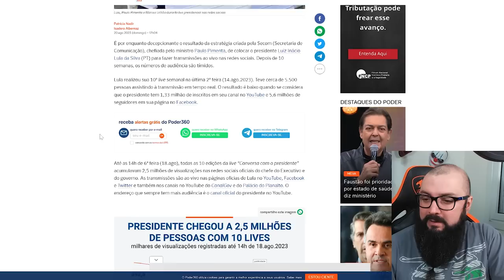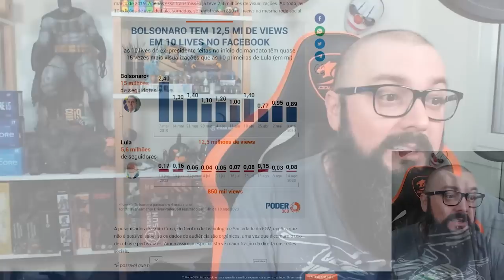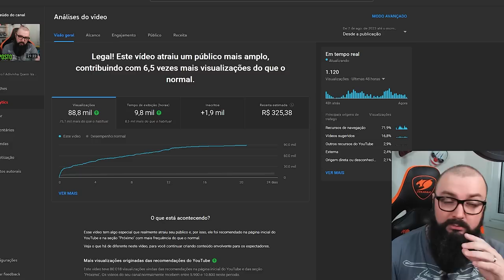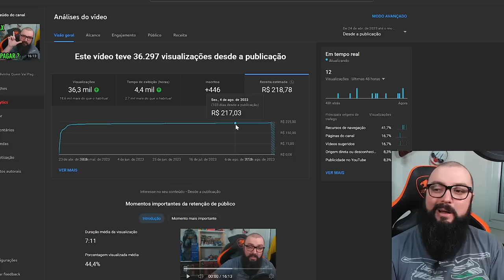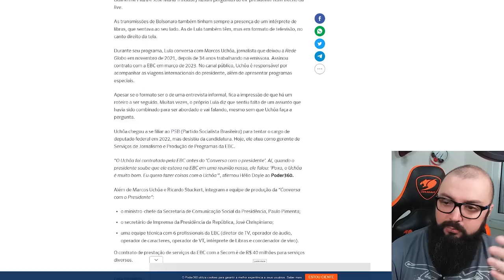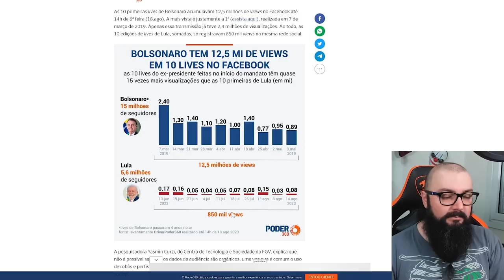Lives do Lula Flopando VS Lives Do Bolsonaro !